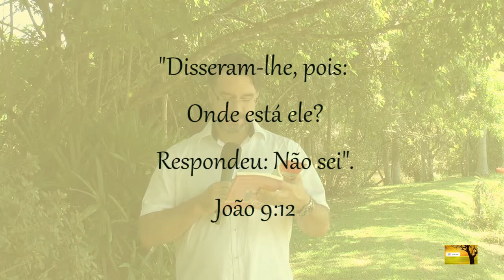Onde Jesus está?